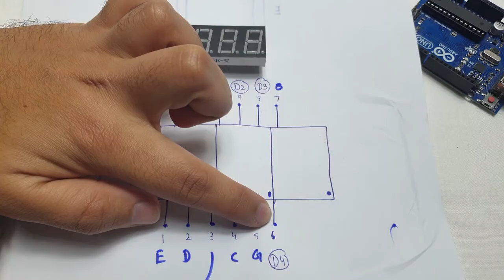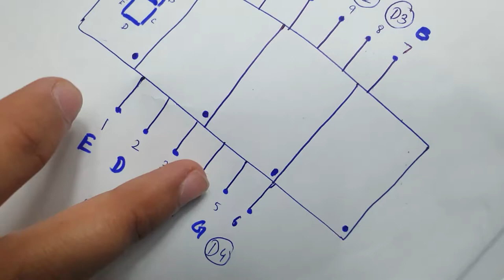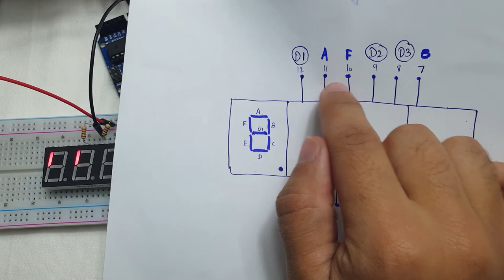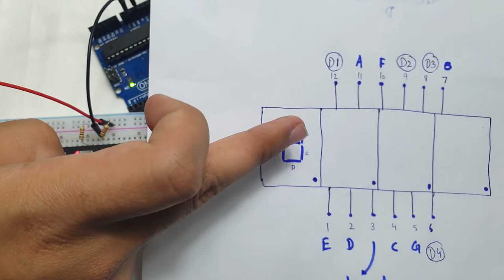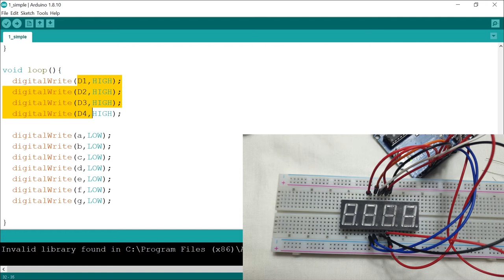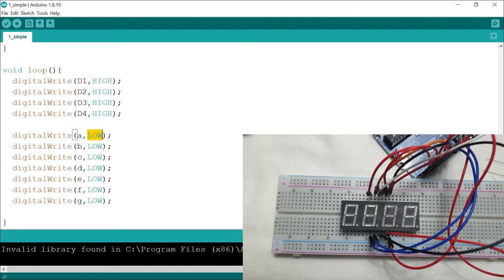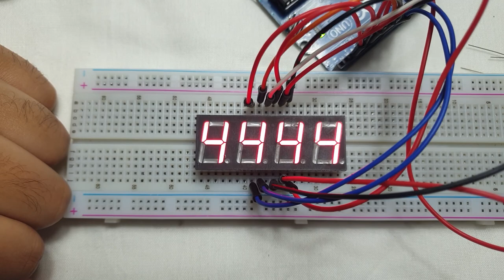4 digits 7 segment display Arduino tutorial: common anode vs cathode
hi, in this video, we are going to configure the pins of 4 digits 7 segment display. We will also differentiate between common cathode and common anode.